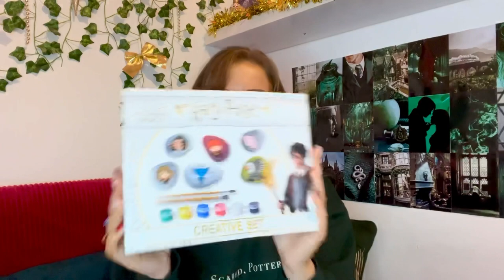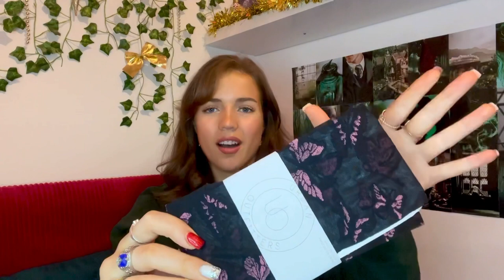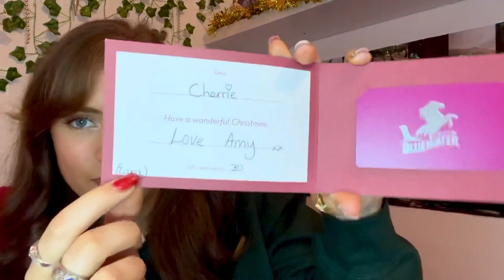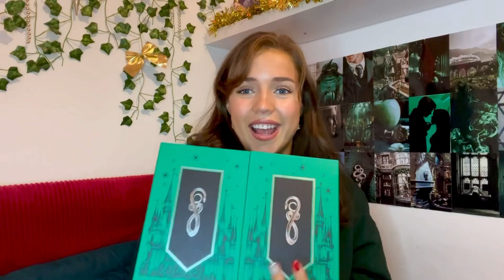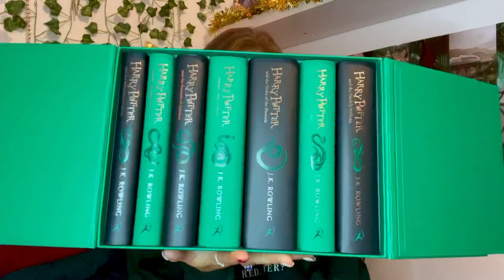WHAT I GOT FOR CHRISTMAS 2021🎄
Hey guys, this is a round up of all the presents I received for Christmas this year, I’m so thankful and grateful for everything I got and so happy!!! I hope you all had a wonderful Christmas and have a happy New Year!!❤️🎄

Cherrie xx